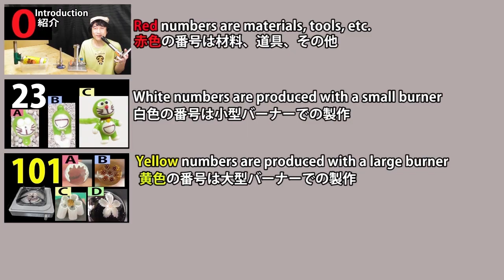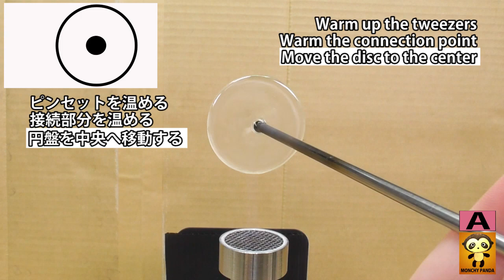【112】円盤から作るインプロ―ジョン（佐竹ガラスのソーダガラス）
●A→風船を割って作った粉です。
●A→Powder made by popping a balloon

●BとC→水で割って作った粉です。
●B and C→Powder made by dividing with water

●ガラスを粉にする方法は動画41と42そしてこの動画111で紹介しています。
●See videos 41 and 42 and this video 111 for how to turn glass into powder.